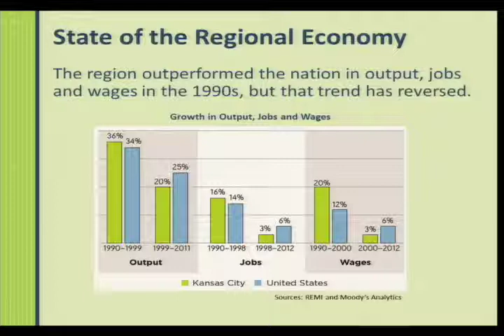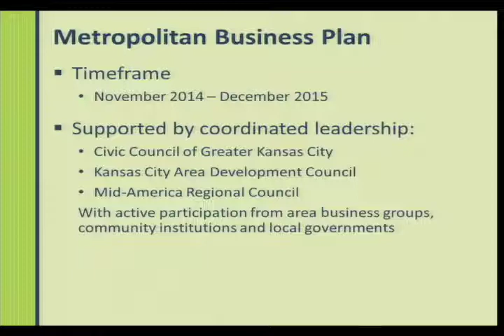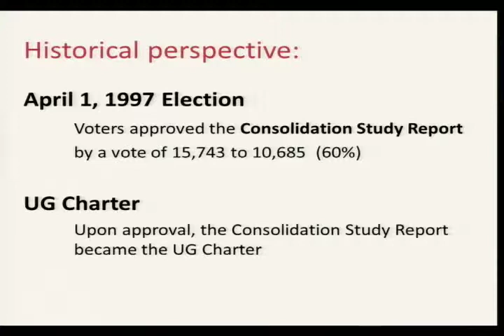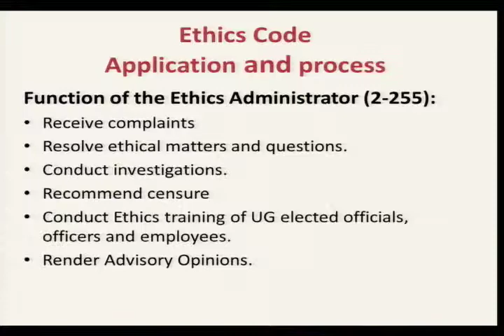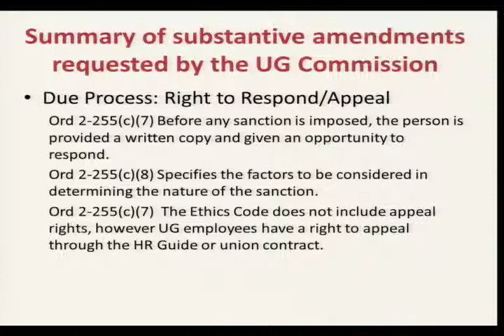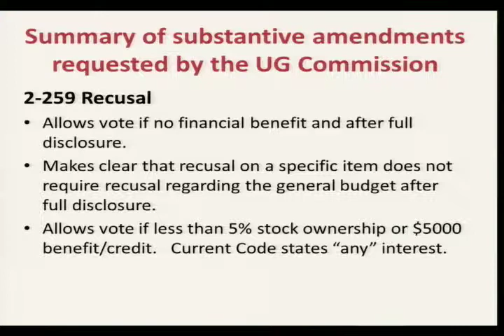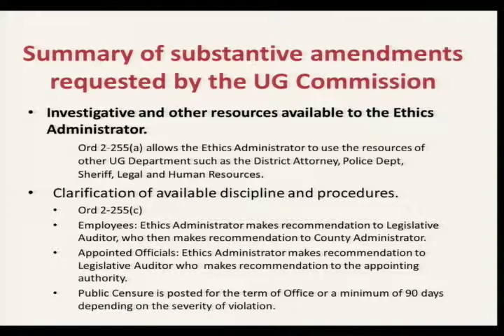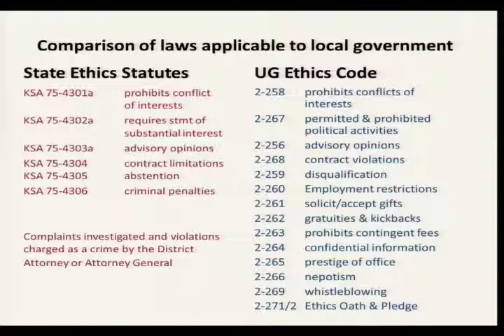11/6/14 Board of Commissioners 7pm